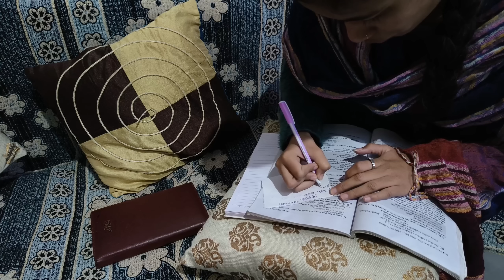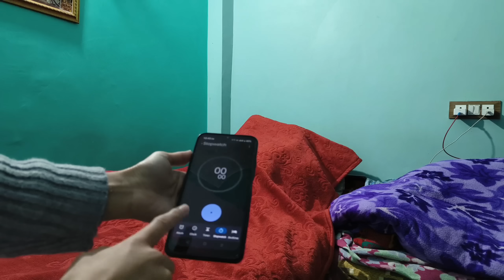EXAM MORNING-NIGHT ROUTINE📚/ Study Routine, Exam Hacks and More🫧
All the information provided on this channel and its videos are for general purposes only and should not be considered as professional advice. I am trying to provide perfect ,valid, specific, detailed information. All the contents published in my channel are my creativity and self tested. Any information in the video should not be considered as a substitute for prescription suggested by professionals. Viewers are subjected to use this information on their discretion. This channel does not take any responsibility for any harm. Always do a patch test first to see if you are allergic to any of the ingredients mentioned in our videos. We post videos content on our experiences, can't guarantee that whatever we use in our video can suit you. I can't guarantee that all of the make-up and skincare products i recommend will suit you. Please test products on yourself before using.

Copyright: Everything you see on the video is created by me (Vaishnavi Kashish) unless otherwise stated. Please do not use any photo or content without permission.